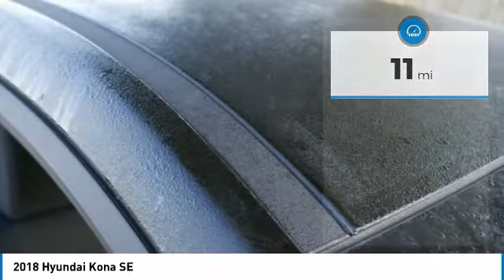2018 Hyundai Kona Metairie LA H091353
2018 Hyundai Kona SE

Pick up this Ultra Black 2018 Hyundai Kona, available today at Hyundai of Metairie. This could be the one you've been searching for.